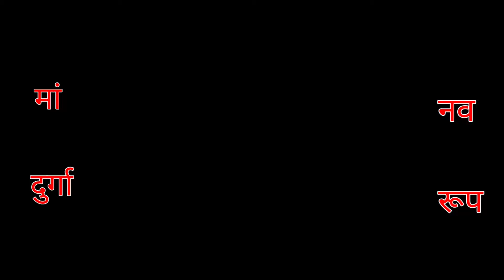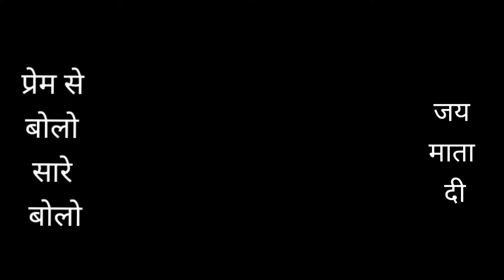Navratri 2022 🚩Mata Rani Ke Nav Swaroop 🚩Navratri Me Nav Roopon ke Ashirwaad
Description

Maa durga new song status| Matarani rani status| Navratri special song status#shorts Navratri

Navratri Status 2022/Chaitra Navratri Status/Navratri WhatsApp Status/Navratri Song Status

navratri coming Soon status 2022 |navratri WhatsApp status | navratri status full screen 2022

Description

navratri coming soon status, navratri coming soon.

navratri coming soon 2022,

navratri coming,

navratri picture coming kannada, navratri coming soon status 2022,

navratri comedy,

navratri comedy video,

navratri competition,

navratri coming soon, navratri competition dj song 2022,

navratri coming song,

navratri competition dj song 2022,

navratri coming soon status 2022, navratri special status,

navratri special status 2022,

navratri song,

navratri status,

navratri, navrotri sona